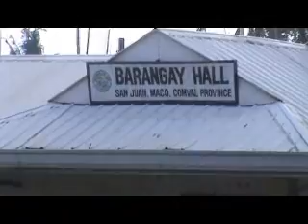HM at Maco, Compostela Valley Philippines.flv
Hearts of Music Director Ptr. Rolando B. Alberca Conduct a Film Crusade at Maco, Compostela Valley Province Philippines